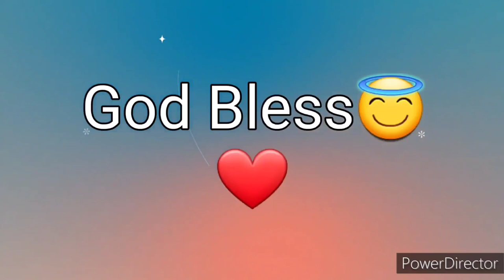Ang Salita ng Dios "BIBLIA" (13) Aklat sa Lumang Tipan 1 CRONICA Chapter 7 Tagalog Audio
Ang Biblia
Biblia
Aklat ng 1 Cronica